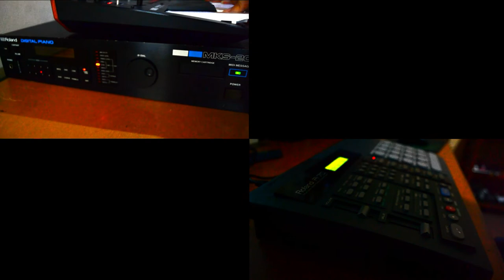Afternoon Seawash - Roland MKS-20, Roland R-70, Roland RA-50, Korg Monologue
Chillout music using all hardware.

Original and no copyright Relaxing Instrumental song by GERRY MONINGKEY. Free to use for background, travel music, vlog music, meditation music, etc.

AFTERNOON SEAWASH: A blissfully simple Ambient Chillout track with gentle electric piano from the Roland MKS-20 module, escorted by the tight downbeat rhythm from the Roland R-70 drum machine and then met by the calming atmospheric synth/pad textures of the Roland RA-50 and the Korg Monologue.

GEAR USED

Roland MKS-20 Digital Piano Module (1986)
Roland RA-50 Linear Synthesizer Module (1988)
Roland R-70 Drum Machine (1992)
Korg Monologue
Digitech RDS-8000 Digital Delay Unit (1992)
Focusrite 2i2 3rd Gen Audio Interface
Maschine Mikro MK3 (as DAW controller)